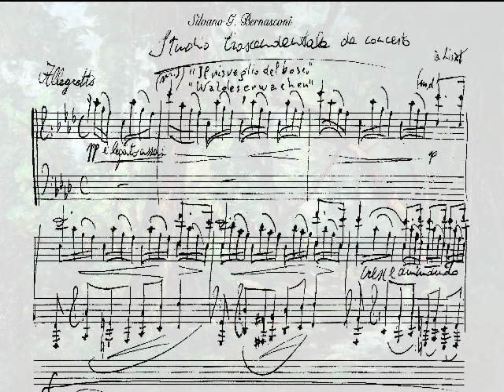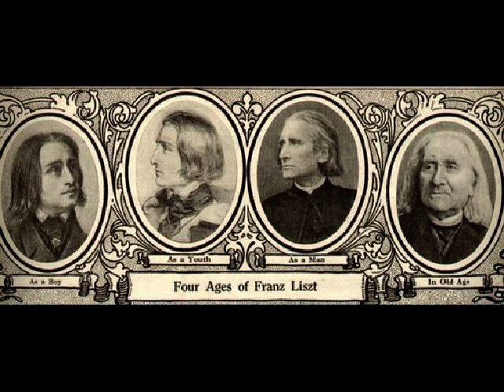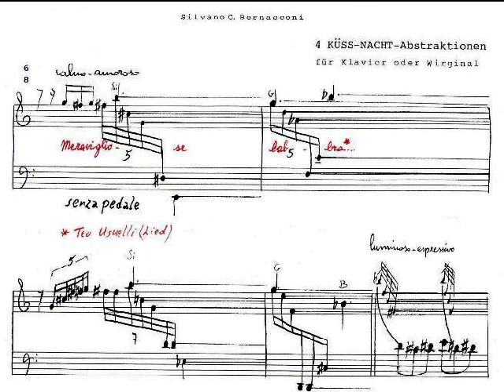LISZT Au lac de Wallenstadt - Liebestraüme N. 1 and Tributes by Silvano G. Bernasconi, Piano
October 22, 2024 - Franz Liszt's Birthday Celebrations
Marie d'Agoult, *Liszt's lover who accompanied him on his travels at the time, recalls in her Mémoires the time spent Au lac de Wallenstadt:
"Franz wrote for me a melancholy harmony, in imitation of the sobbing of the waves and the rhythm of the oars, which I have never been able to listen to again without weeping."
The inspiration is from Byron's Childe Harold's Pilgrimage
«Thy contrasted lake
With the wild world I dwell in is a thing
Which warns me, with its stillness, to forsake
Earth's troubled waters for a purer spring.»
The first edition of "Années de Pèlerinage" also had illustrations by Kretschmer of Swiss scenes; visual stimuli for the pianists of 1855.

The Nocturne “Liebesträume” No. 1 composed around 1850 was instead inspired by the poem “Hohe Liebe” for a Lied on the verses of the poet Ludwig Uhland “In Liebesarmen ruht ihr trunken...” ( “In the arms of love, you rest drunk...” )

Follows a tribute to Liszt in the style of the Etudes d'exécution transcendante composed in his youth by the Pianist and Composer Silvano Giuseppe Bernasconi.
Finally, his four Küss-nacht-Aabstractions on a famous love song by Teo Uselli for a search of sweet timbres from The Art of Sound.

*At just 22 years old, he began a love affair with the Countess D’Agoult, born Maria de Flavignes (who Honoré deBalzac, in one of his novels, had defined as «thin and straight as a candle and white as a wafer») who in her literary life signed with the male pseudonym of Daniel Sterne. With the countess, Liszt withdrew from artistic life and remained isolated from it until around 1839. In January 1838, the countess gave birth in Bellagio, Cosima, the second-born daughter born from the relationship with the great musician.
The couple then moved to Milan, where Liszt improvised in various concerts at the Teatro della Scala on Opera tunes as suggested by **Giovanni Ricordi but the melodrama lovers were merciless and four months after the birth of their daughter, the two lovers decided to leave the Lombard capital and settled in Lugano where Count Giovanni Grillenzoni invited the young Liszt to hold a private concert ( afternoon of August 18 ) which for those present at the concert was «ineffable the joy and surprise produced by such never heard of prodigies».

**Anecdote: G. Ricordi, entering his music shop in Milan and hearing a Piano being played furiously,  immediately exclaims:"This is Liszt or the Devil !"